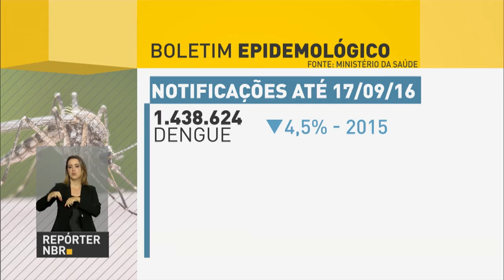MEC premia estudantes em concurso de vídeos sobre combate ao Aedes aegypti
REPÓRTER NBR - 08.11.16: Nesta terça-feira (8), foram premiados os estudantes que venceram o concurso Pesquisar e Conhecer para Combater o Aedes aegypti. Alunos de todo o país enviaram vídeos sobre o combate ao mosquito transmissor da dengue, zika vírus e febre chikungunya.